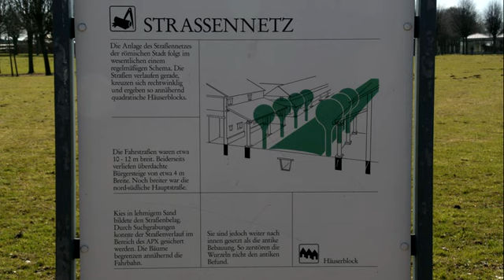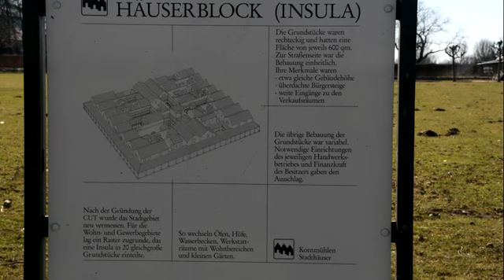Archäologisches Museum in Xanten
Der Archäologische Park Xanten ist ein Freilichtmuseum bei Xanten am Niederrhein. Träger ist der Landschaftsverband Rheinland, der 1973 die Gründung des Parks beschlossen hat. Eröffnet wurde er im Jahr 1977 und seitdem wiederholt erweitert. Wenn ihr mal hier hin fahrt, besucht die alt Stadt und den Dom von Xanten.